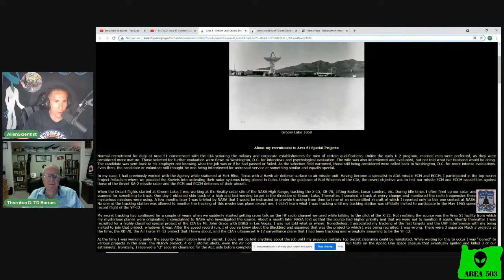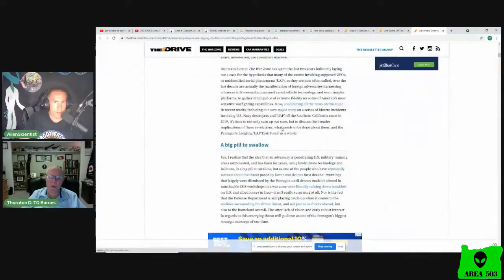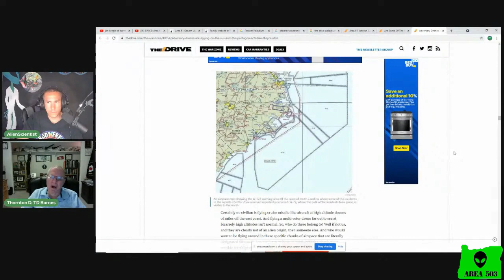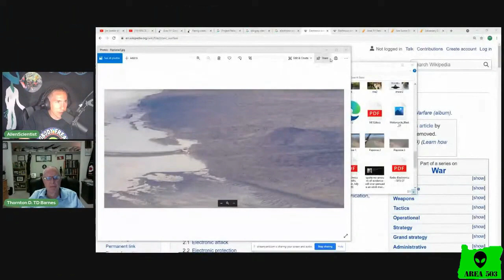#119 Former Area 51 insider tells all in candid interview with the AlienScientist.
In this episode we will be featuring an interview with AREA 51 insider: T.D. Barnes on the Alien Scientist Live Stream.

Hello Everybody! Manny here at Area 503!

T.D. Barnes worked for the Central Intelligence Agency at Area 51 in Nevada for almost two decades. While at Area51 as a project supervisor, TD worked on a wide variety of projects including the A12 OXCART, and studying a captured Russian MIG fighter.

T.D. Is a renowned author and speaker of note on the subject of AREA 51 and its true activates during the control of the CIA. Do not miss this chance to get one of a kind information about the real declassified projects that occurred at Area-51 during the 1960's through the 1970's.

T.D. Will talk about radar systems, Site 4, Bob Lazar, the USS NIMITZ and the TIC TAC UFO, Jeremy Corbell, the A-12 Oxcart, The U2 spyplane, the SR71 blackbird, and many other projects that he worked on during his time at the now world famous location.

I am always looking for tips on new unexplained phenomenon and sightings so if you see something send it in!

Links to Source Material in this video:

T.D. Barnes